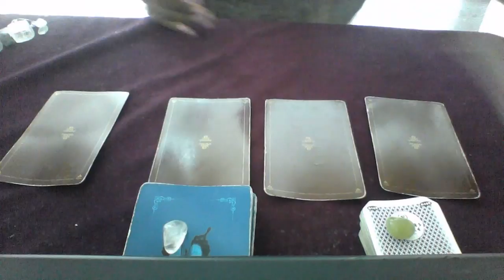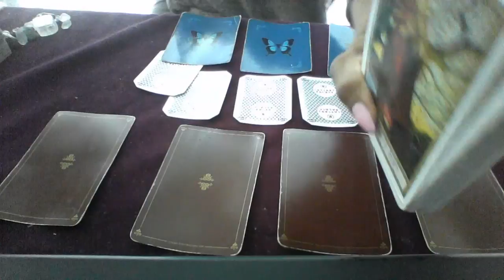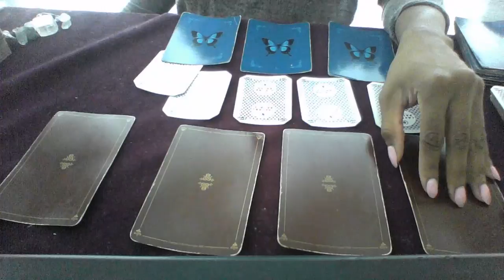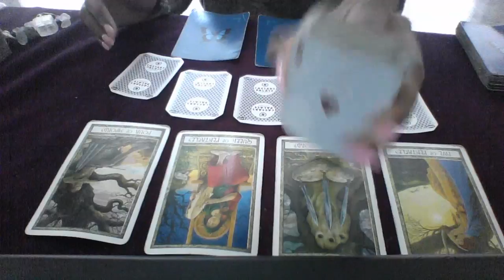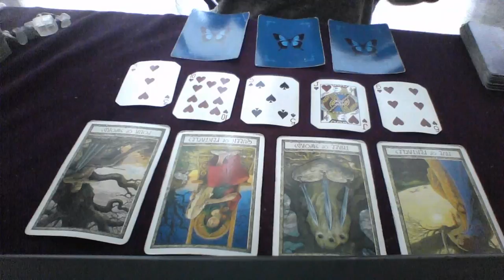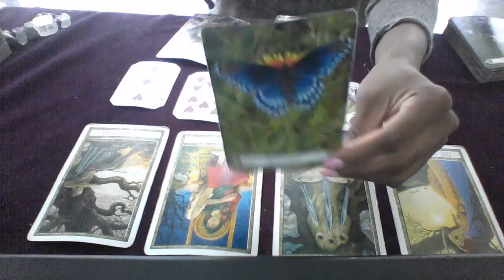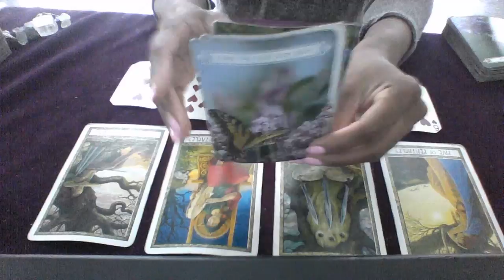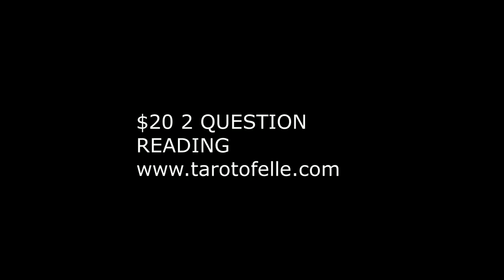PISCES MID JULY 2018 I WANT TO LEAVE BUT IM CONCERNED ABOUT MY MONEY